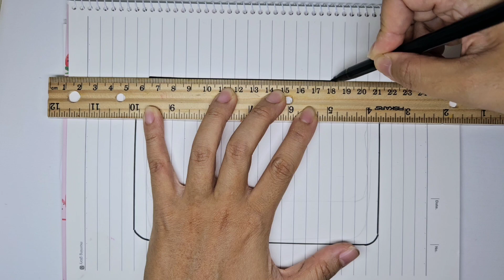쉽고 재밌는 도시락 싸기 브이로그 ASMR Lunch box tutorial | satisfyingvideo